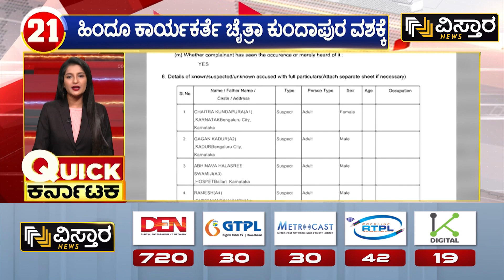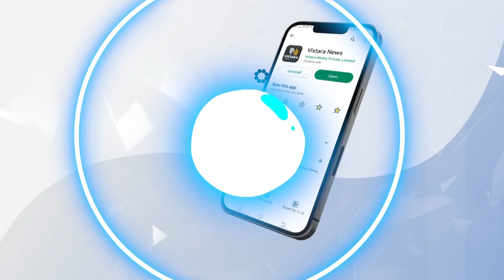‘ಕೈ’ ನಾಯಕರ ವಿರುದ್ಧ ಎಚ್‌.ಡಿ.ರೇವಣ್ಣ ಕಿಡಿ | HD Revanna Slams On Congress Leaders | Vistara News